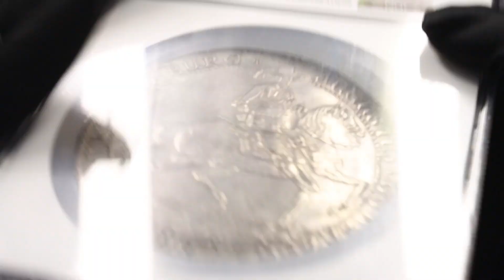N° 850 | German States Braunschweig-Wolfenbuttel 4 Taler 1655 HS NGC AU